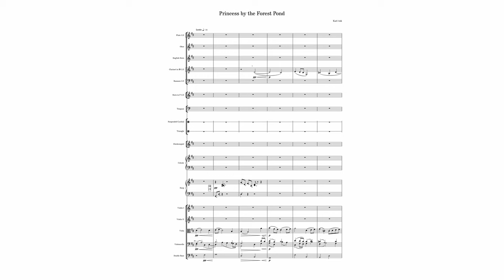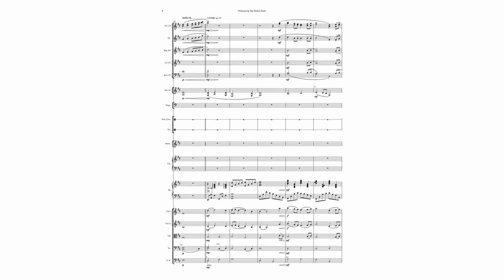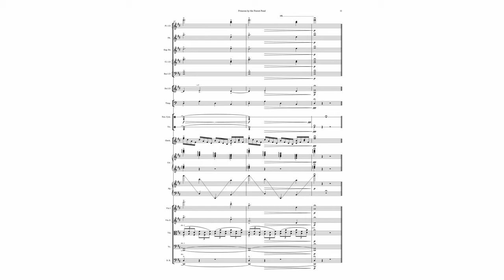Princess by the Forest Pond | Cinematic Studio Series (Score Video)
Composed by Karl Ask

Main libraries used:
Cinematic Studio Woodwinds

Additional libraries:
Berlin WW Soloists I (solo English horn)
BBC Symphony Orchestra (percussion)
CineHarps (harp)
Celestial Celeste (celeste)
Cinematic Studio Solo Strings (layering)
Pacific Strings (layering)